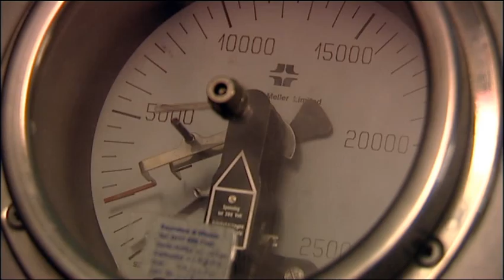HEL Brake Lines - Voice Over Company Overview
HEL Performance Products video outlining the way in which our brake lines and brake hose kits are manufactured. This video is an overview of the company.